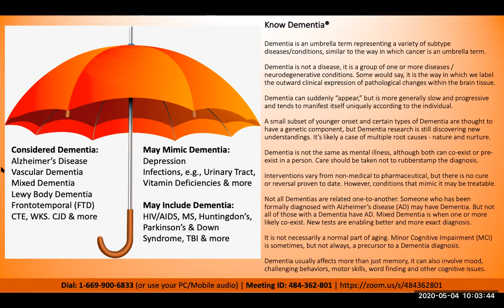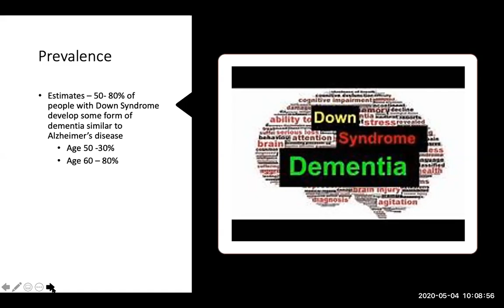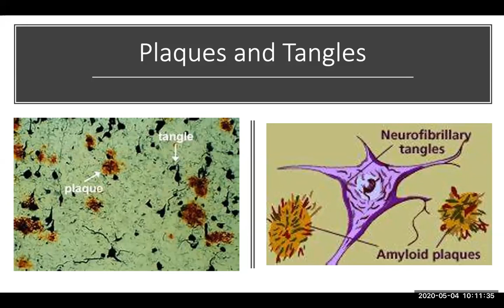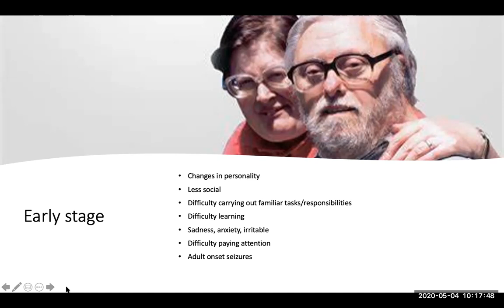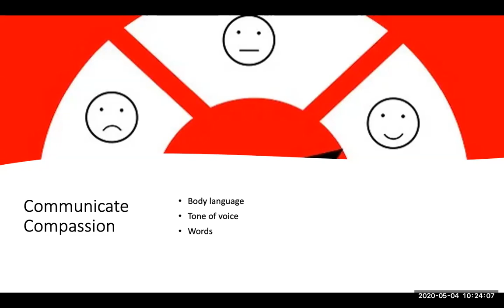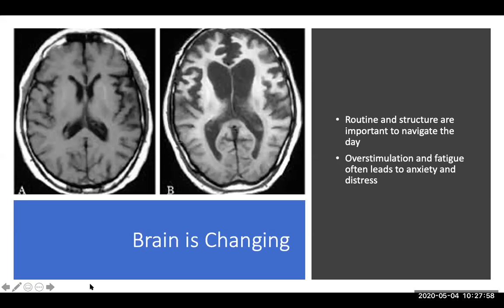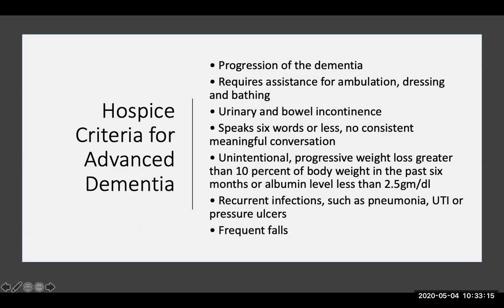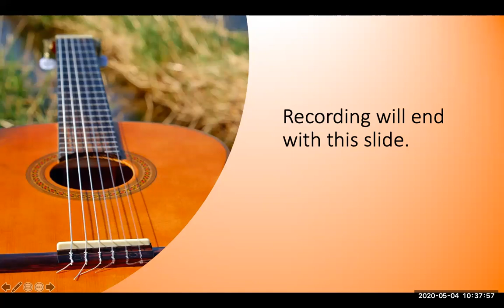DU Episode 17 - Dementia and Down's Syndrome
Dementia and Down's Syndrome. Dementia Unplugged: Education & conversation with Dr. Jeannine Forrest, Advisory Council, Dementia Society of America - she is a leading expert in the field of Dementia care. Recorded May MMXX.